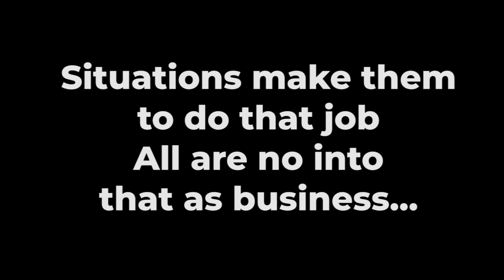Sad Story Of A Call Girl | Social Experiment| Motivational Video | Reaction | CCTV | Facts | Eye Cam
Watch : Sad Story Of A Call Girl | Social Experiment | Motivational Video | Reaction | CCTV | Facts | Eye Cam

CCTV Camera | Caught in Camera | Reactions | Amazing facts | Awareness | Motivation |

In this CCTV Video, a Call girl goes to work not for herself. but for her son. This is really a painful story of that lady. Watch this Social Awareness Video to understand the problems of some people.

Please be aware that this Channel features scripted dramas and parodies as well. These short films are for entertainment & educational purposes only!